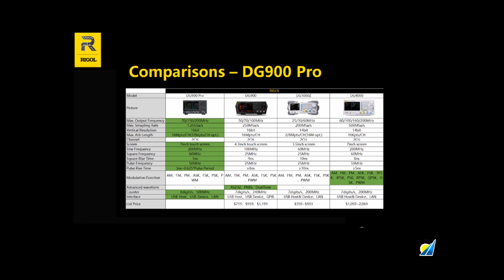Rigol DG800/900 Pro AWG SIgnal Generators from Saelig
Rigol's newest high-performance 16-bit RIGOL DG800 Pro and DG900 Pro Function/Arbitrary Waveform Generators series are cost-effective function/arbitrary waveform generators that combine multiple functions including Function Generator, Arbitrary Waveform Generator, Noise Generator, Pulse Generator, Harmonic Generator, Analog/Digital Modulator and Frequency Counter.